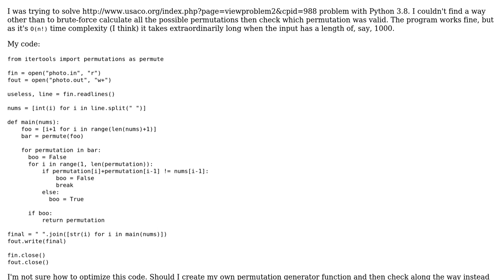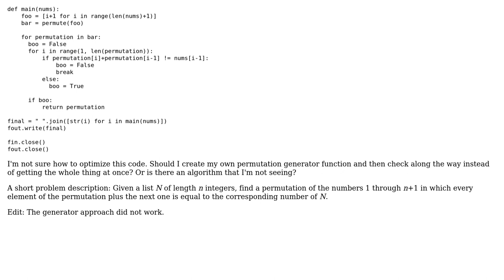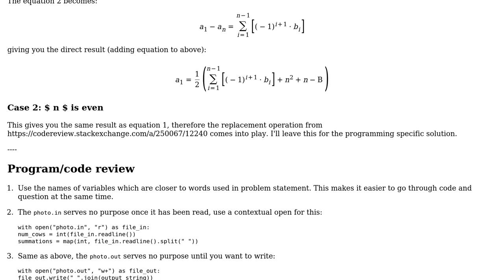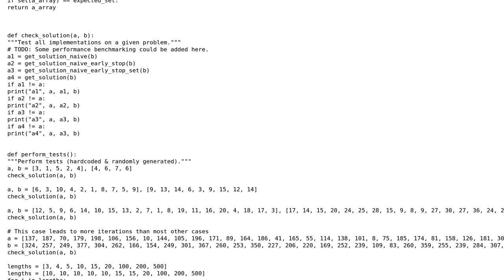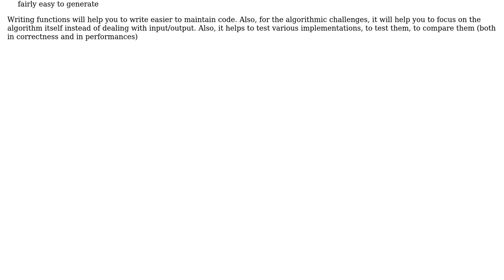Best Algorithm for solving USACO: Photoshoot - Python (2 Solutions!!)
Best Algorithm for solving USACO: Photoshoot - Python

With thanks & praise to God, and with thanks to the many people who have made this project possible! | Content (except music & images) licensed under CC BY-SA | Music | Images & others | With thanks to user SylvainD user hjpotter92 user 12 rhombi in grid w no corners and the Stack Exchange Network Trademarks are property of their respective owners. You are responsible for your own actions.